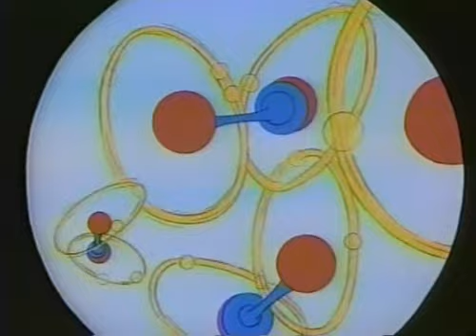The Bots Master [1993] S1 E37 | Friendly Frenzy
The Bots Master is a 1993 cartoon series, produced by Jean Chalopin through his company "Créativité et Développement" ("C&D") in France (where the show was known as Le Maître des Bots) and Saban International. In total 40 episodes were made, each one having a special 2.5D segment and titles.[2] The series was co-produced by Avi Arad and Associates. The show also had a toyline based on it.

In the year 2025 A.D., robots have become commonplace, performing menial tasks and working in industry. For that, the world can thank the young genius robotic engineer Ziv "ZZ" Zulander and the Robotic Megafact Corporation (aka RM Corp) he works for. Ziv's creation of the "3A robot series" revolutionized the world and its application of robotics. However, Sir Lewis Leon Paradim (aka "LLP", president of RM Corp) isn't satisfied being one of the wealthiest men in the world; he desires world domination. With his assistants Lady Frenzy and Dr. Hiss, LLP plans to take control of the planet through a coup, using the very same 3A bots that ZZ had invented to benefit humanity. Dr. Hiss creates a new chip, called the "Krang Chip", which can be used to override any 3A series robot to take orders exclusively from RM Corp. ZZ learns of LLP's evil plan and decides to defect from the company, intending to stop the continued manufacture and distribution of the Krang Chips.

LLP and his cohorts originally seek to capture ZZ and attempt to convince him to switch sides, but ZZ refuses. Utilizing his A.I. robotic creations, the B.O.Y.Z.Z. (Brain Operated Young Zygoetopic Zoids), Zulander stages a robotic guerrilla war against RM Corps' military bots. Shortly after escaping RM Corp, ZZ rescues his sister Blitzy Zulander and takes his home and operation literally underground to avoid enemy detection. After securing his base of operations, ZZ and his BOYZZ begin their private campaign against RM Corp.

ZZ had secretly installed a special system, called "mirrors", which allows him to monitor RM Corp from within Lady Frenzy's office PC, using this information to sabotage RM Corp plans. During attempts to foil Krang Chip delivery and production, ZZ and his BOYZZ are incriminated in a series of false media reports on his rogue activities to turn public sympathy against him, and discrediting his heroic efforts as terrorism activity.